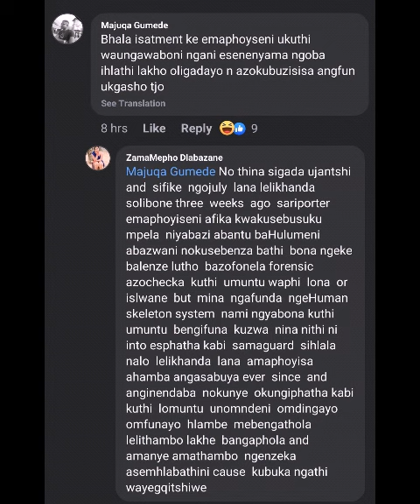Indida ngamathambo atholwe onogada